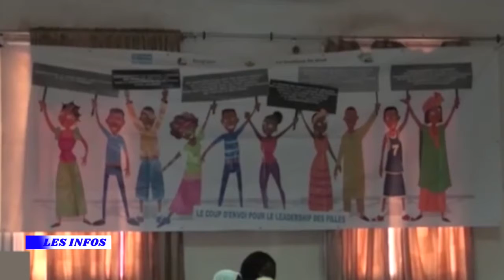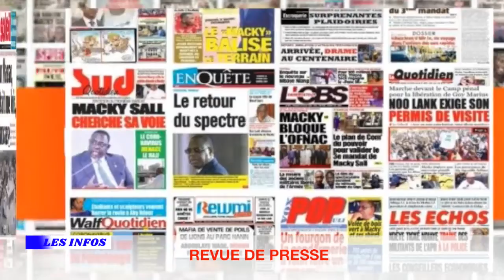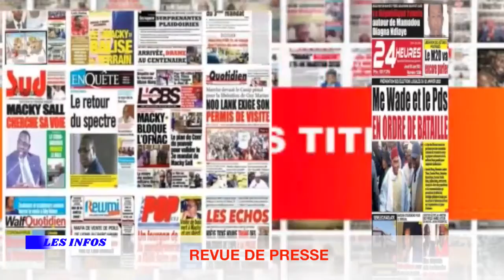REPLAY - JT Français - Pr : AMINATA NDIAYE - 03 JUIN 2021